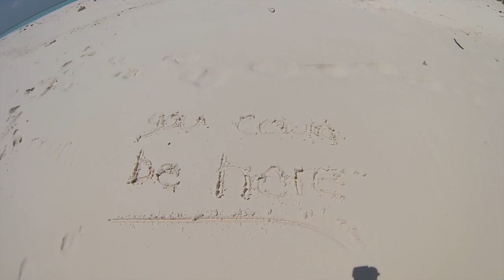MaldivesDEMA1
Explorer Ventures Maldives video edit for DEMA 2013.